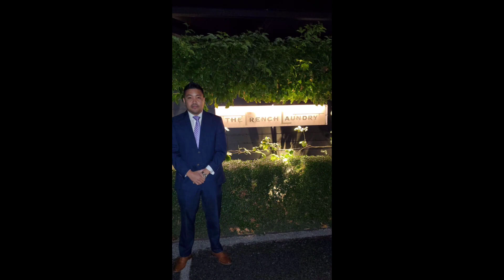Our French Laundry Experience in The Gavin Newsom Dining Room [Sneak Peak During Covid-19]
We had an amazing time at the French Laundry, the food was world class🔥

I was told I was sitting where Gavin Newsom was seated which was dubbed the Governors Room 😂

We also got a surprise visit from the man himself Chef Thomas Keller